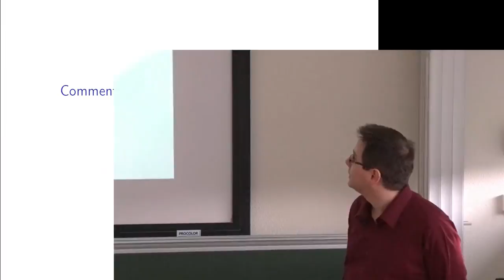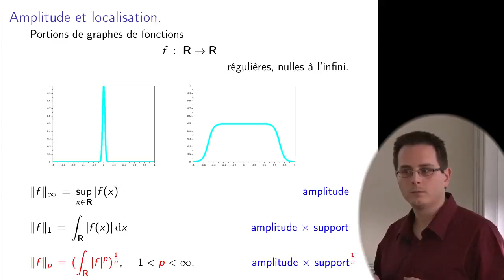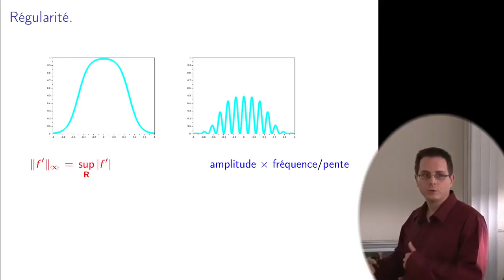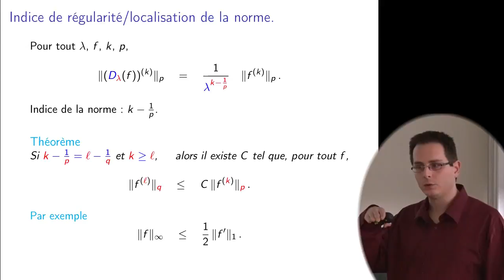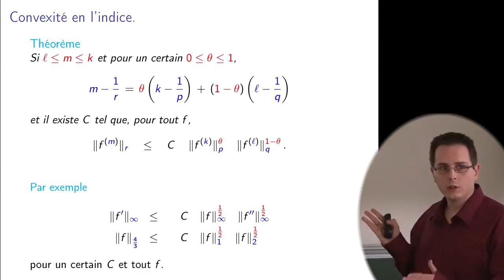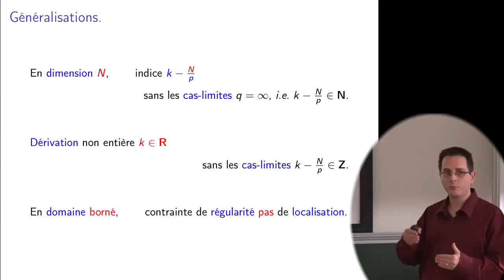Miguel Rodrigues - Comment mesurer la taille d'une fonction ?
Alors qu'il n'existe essentiellement qu'une manière naturelle d'estimer un nombre, donner une information quantitative sur la taille d'une fonction nécessite un choix qualitatif. Que souhaite-t-on mesurer ? Amplitude, support, fréquence ? Comment le quantifier ?
Répondre à ces questions conduit assez naturellement à introduire une famille d'outils de mesure adaptés --- les normes de Sobolev --- qui sont au cœur de l'analyse contemporaine.